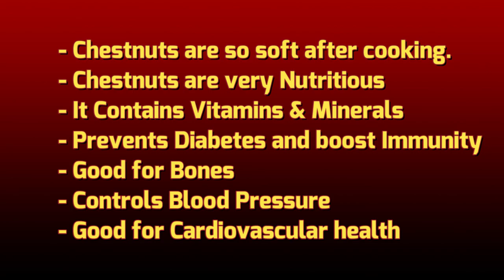Chestnut/Chestnut Benefits/How to make Chocolate/Chestnut Recipe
Chestnuts are very tasty and here are the Benefits of eating Chestnuts
- Chestnuts are so soft after cooking.
- Chestnuts are very Nutritious
- It Contains Vitamins & Minerals
- Prevents Diabetes and boost Immunity
- Good for Bones
- Controls Blood Pressure
- Good for Cardiovascular health